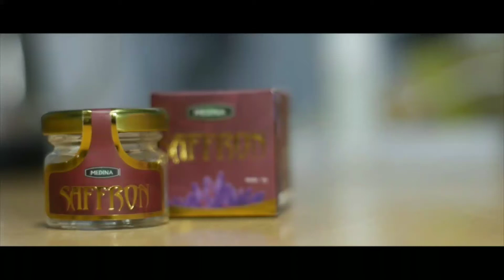saffron super negin 100% asli import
Berikut beberapa manfaat Medina Saffron :

✅￼ Membantu Mengatasi INSOMNIA (Susah Tidur)

✅￼ Membantu Mengurangi rasa sakit dikala

PMS (Premenstrual Syndrome)

saffron super negin
✅￼ Membantu Memperbaiki MOOD dan menenangkan (Anti Stress)

✅￼ Bersifat anti kanker

✅￼ Membantu Mengatasi gangguan sistem pencernaan

✅￼ Membantu Mempercepat mengeringnya luka

✅￼ Membantu Menstabilkan kadar kolesterol

✅￼ Membantu Mengembalikan stamina dan tenaga

✅￼ Kaya akan anti-oksidan

✅￼ Membantu Memperbaiki sistem LIBIDO (kejantanan)

✅￼ Membantu Memperbaiki sel mati pada kulit dan mencerahkan kulit

saffron super negin